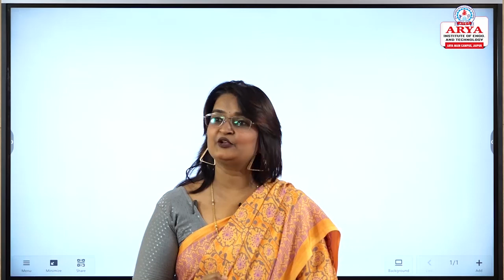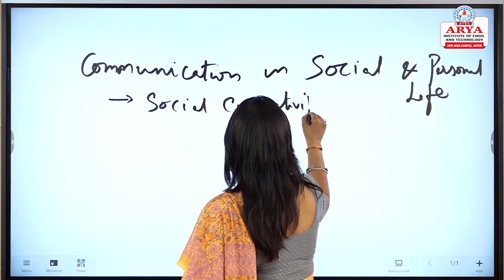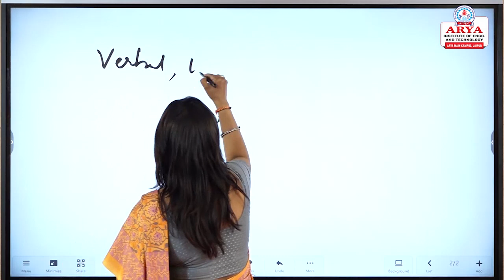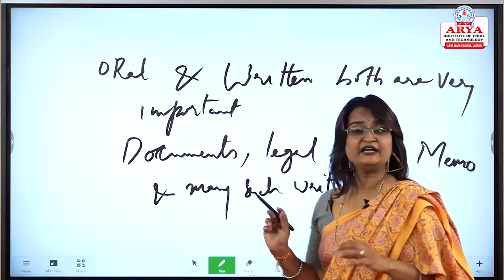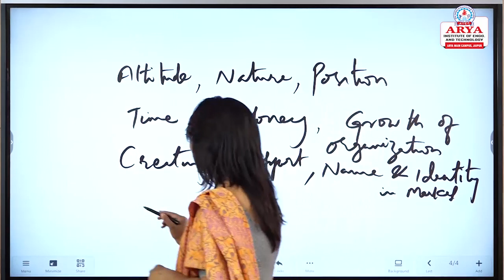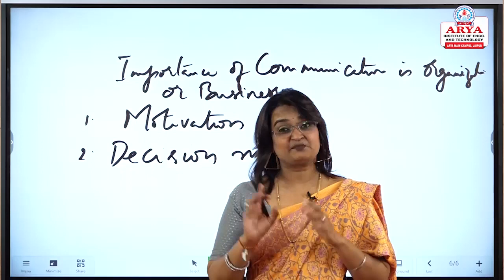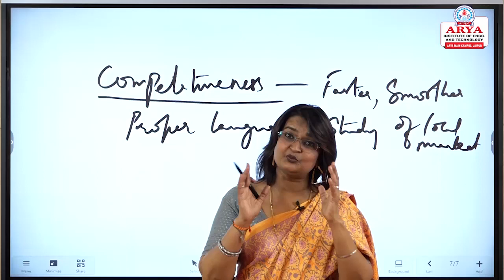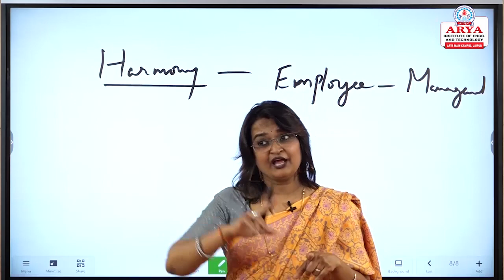Lecture - 06 | Importance & Advantages of Communication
Subject :  Communication Skills
Lecture : 06
Topic : Importance & Advantages of Communication
Course : B.Tech
Year / Semester : 2nd Year
Video Notes by AIET (Arya Institute of Engineering & Technology).